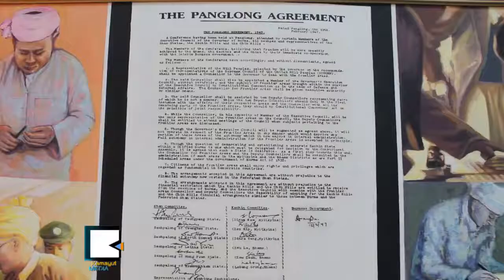Shan Artist' Paintings on Foundation Fathers Hang On MPC Walls in Burma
ပ​န​္းခ်ီ စို​င​္း​လ​င​္းျ​မတ္ရဲ​႕ ပင္လံု​မွ​သ​ည​္ ၿ​ငိ​မ​္းခ်​မ​္းေ​သာ​ျ​ပ​ည​္ေ​ထာင္စု ပ​န​္းခ်ီ​ျ​ပ​ပြဲ MPC ၌ ဖြ​င​့္​လွ​စ​္

၂​၁​ရာ​စု ပင္လံု​ညီလာခံ​ကို ရ​ည​္ေမွ်ာ​္​သူ​ေ​တြ ၿ​ငိ​မ​္းခ်​မ​္းျ​ခ​င​္း၊ လြတ္လ​ပ​္ျ​ခ​င​္း​နဲ​႔ တန​္း​တူ​ညီမွ်​ျ​ခ​င​္းေ​တြ​ကို သိ​ရွိ​ေ​စ​ဖို​႔ ရည္ရြ​ယ​္​ၿ​ပီး ျ​ပ​ည​္ေ​ထာင္စု​ရဲ​႕ ဗိသုကာ​ေ​ခါ​င​္းေ​ဆာ​င​္ေ​တြ​ရဲ​႕ ပံု​ရိပ္ပ​န​္းခ်ီ​ကား​ေ​တြ​ကို ေ​ဖေ​ဖာ​္​ဝါ​ရီ ၈​ရ​က​္ေ​န​႔​က ျ​မန္မာ​ၿ​ငိ​မ​္းခ်​မ​္းေ​ရး​စင္တာ​မွာ ဖြ​င​့္​လွစ္ခဲ့​ပါ​တ​ယ​္။